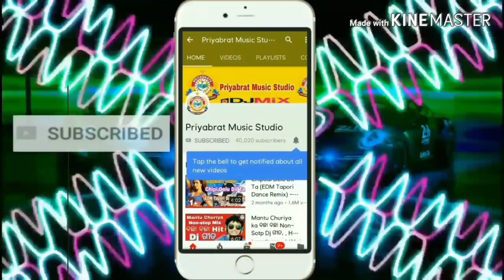Dj Mafia Pari Antivirus Outstanding Performance Bhadrak,By Priyabrat Music Studio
Present by-Priyabrat Music Studio

Edit By--Priyabrata Thakurasahi

Please LCSS Ko Follow kare

L- LIKE
C- COMMENTS
S- SHARE

Phir milenge next video me